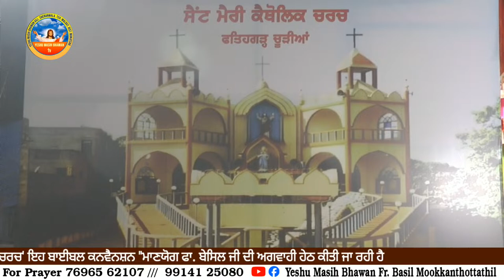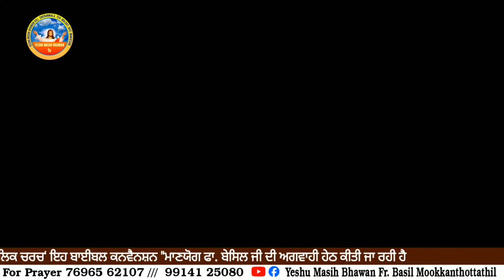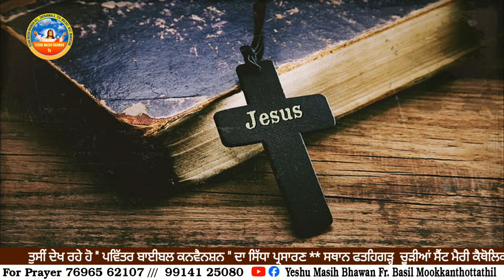🔴LIVE | ਬਾਈਬਲ ਕਨਵੈਂਸ਼ਨ - 3rd Day | Rev. Fr. Basil ji | St Mary's Catholic Church Fatehgarh Churian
our official you tube channel @yeshumasihbhawan Fr. Basil Mookkanthottathil . Vill. Sheranwala , City. Malout , Punjab , India .Phone no. for Prayer :: 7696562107 , 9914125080 , Every Sunday from 09.am to 02.pm special anointing prayer . Fr. Basil Mookkanthottathil , Yeshu Masih Bhawan , Sheranwala , Teh. Malout , dt. Muktsar , Punjab , India .

For Prayer request please contact our Prayerline Number @ 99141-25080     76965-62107

 𝗬𝗼𝘂 𝗰𝗮𝗻  Send Offering
  BRANCE :- SIKHWALA (HDFC BANK)  (PUNJAB) खाता नाम :- YESHU MASIH BHAWAN RELIGIOUS SOCIETYखाता नम्बर :- 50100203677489आई.ऍफ़.एस.सी. कोड :- HDFC 0003141